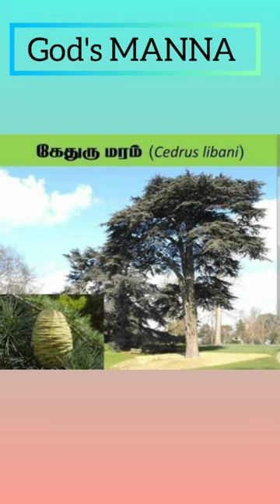வேதாகமத்தில் உள்ள விசேஷித்த 12 மரங்கள் : 10) கேதுரு மரம்